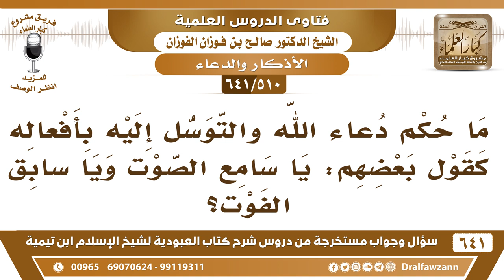[510 /641] ما حكم دعاء الله بأفعاله كقولهم: يا سامع الصوت ويا سابق الفوت؟ الشيخ صالح الفوزان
[510 /641] السؤال: ما حكم دعاء الله والتوسل إليه بأفعاله كقول بعضهم: يا سامع الصوت ويا سابق الفوت؟
 الجواب: هذا توسل إلى الله بصفاته، توسل إلى الله بأسمائه وصفاته {وَلِلَّهِ الْأَسْمَاءُ الْحُسْنَى فَادْعُوهُ بِهَا} [الأعراف: 180] فهو توسل إليه بأسمائه وصفاته سبحانه وتعالى ، يا قريب مجيب، يا سامع الصوت، يا قاضي الحاجات، يا مجيب الدعوات، كل هذا من صفات الله جل وعلا.
للاشتراك في قناة الشيخ صالح الفوزان
أسئلة وأجوبة من شرح كتاب العبودية ( 641 ) مقطع

للاستفسار والإقتراحات والدعم
رئيس الفريق
لمشروع كبار العلماء